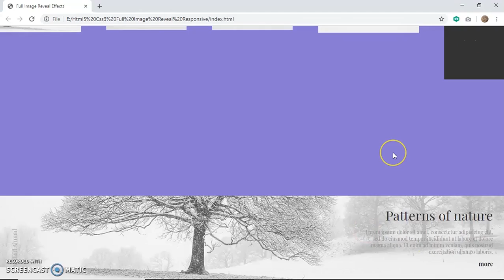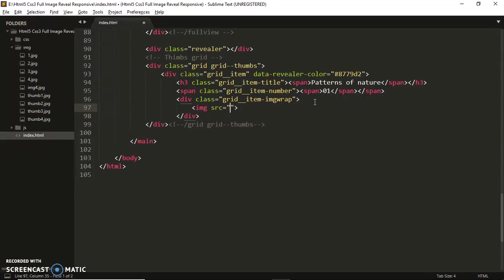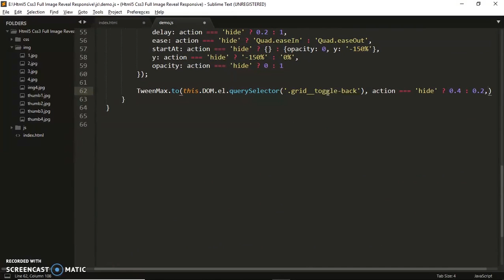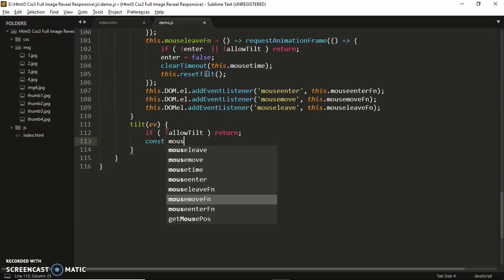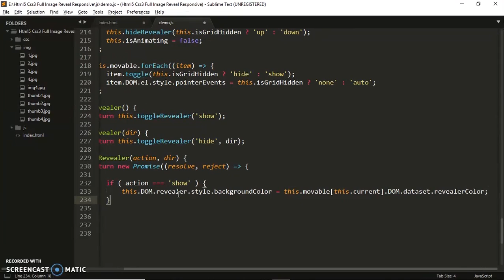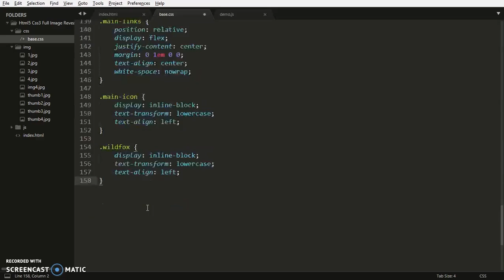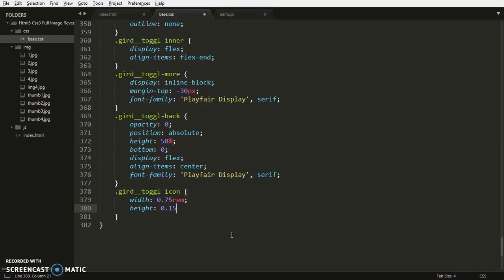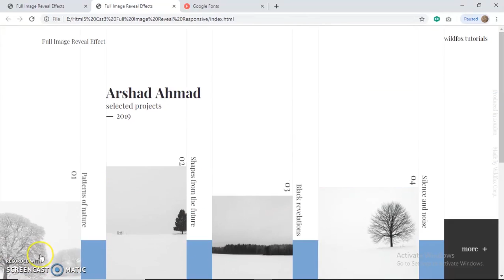Full Image Reveal Effect | Vertical Slider On Click | Html5 CSS3 With Jquery | 2019 Pattern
In this tutorial i wanna show you how to do make full image reveal effect with html5 css3 and jquery. I hope you like this tutorial.

Use Music:   ♫2 HOURS♫ Best Vexento Mix - NoCopyRight Songs ! ★☆ Music Folder @1_HIGH (No Copy Right)